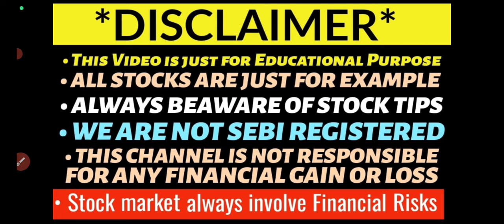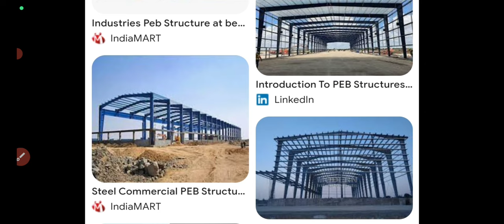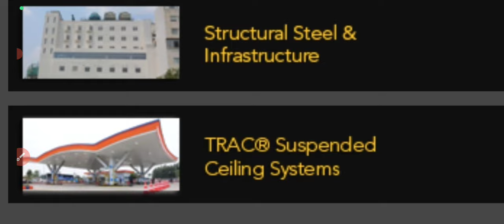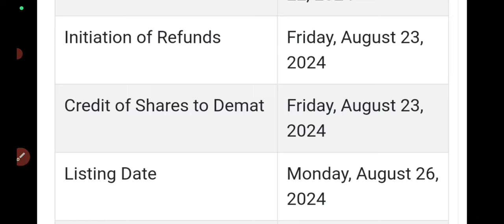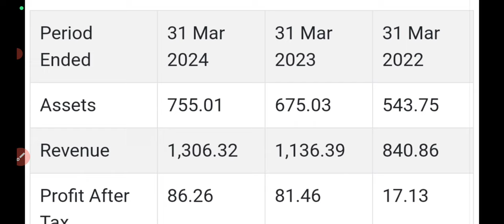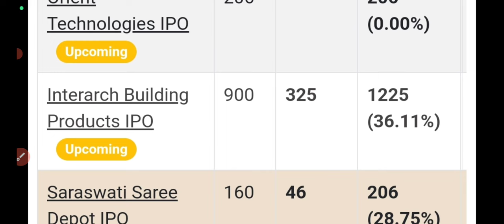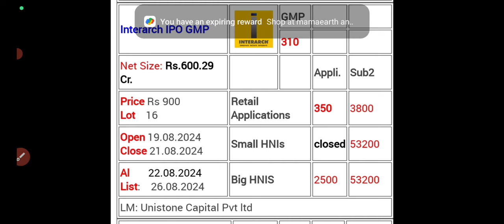interarch buildings ipo review🤑interarch ipo full details🔥interarch ipo price band🔥interarch ipo gmp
interarch buildings ipo apply or avoid?
interarch buildings ipo latest news
saraswati saree ipo gmp today
saraswati ipo subscription status
saraswati ipo final decision
saraswati saree ipo 5pm subscription update
Saraswati saree depot ipo final decision
saraswati ipo gmp today
saraswati ipo day1 subscription status
saraswati ipo review
saraswati ipo apply or avoid?
saraswati saree depot ipo subscription status
saraswati saree depot ipo gmp today
saraswati saree depot ipo gmp up
saraswati ipo price band
saraswati ipo full details
saraswati ipo gmp up
saraswati ipo review
upcoming ipo listing day strategy
upcoming ipo this august
firstcry ipo allotment status
firstcry ipo allotment out?
firstcry ipo gmp today
firstcry allotment delay
unicommerce ipo allotment status
unicommerce ipo allotment delay
unicommerce ipo debit sms
unicommerce ipo allotment chances
unicommerce ipo allotment
unicommerce ipo gmp today
firstcry ipo allotment chances
firstcry ipo allotment time
unicommerce ipo day3 subscription status
unicommerce ipo allotment website
unicommerce ipo allotment date
first cry ipo day3 subscription status
ceigall ipo listing
ceigall share price
ola electric ipo refund
ola electric ipo listing day strategy
unicommerce ipo final decision
firstcry ipo final decision
firstcry ipo day3 subscription status
firstcry ipo gmp crash
ceigall ipo gmp today
ola electric ipo allotment status
unicommerce ipo day2 subscription status
unicommerce ipo subscription status
firstcry ipo day2 subscription status
ceigall india ipo allotment status
ola electric ipo final decision
ola ipo gmp today
ola electric ipo day3 subscription status
ola ipo final decision
ceigall india ipo allotment chances
ceigall india ipo allotment date
ceigall india ipo allotment website
ceigall ipo day3 subscription status
ceigall india ipo final decision
ceigall ipo final decision
ceigall ipo review
ceigall ipo day2 subscription status
ceigall ipo gmp fall
ceigall ipo review
ceigall ipo day1 subscription status
ceigall ipo big news
ceigall ipo listing gain or not?